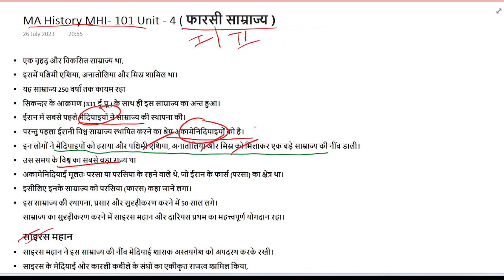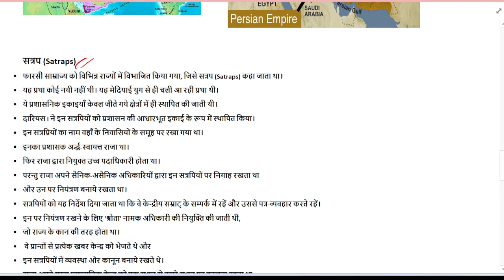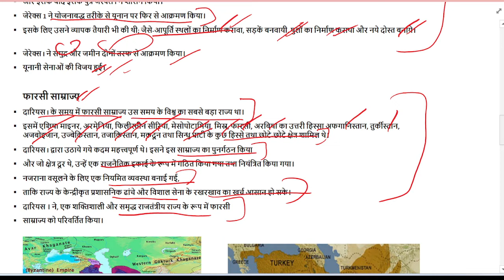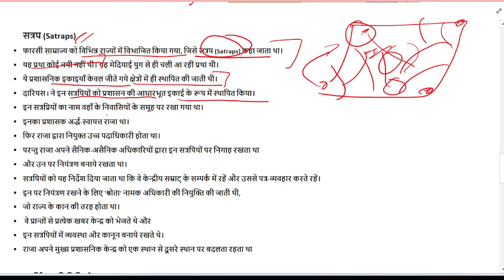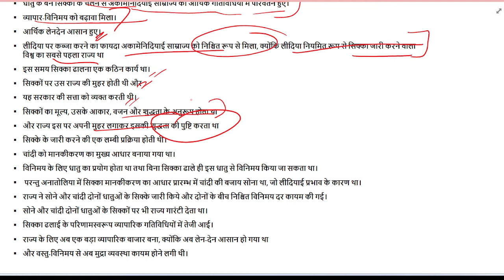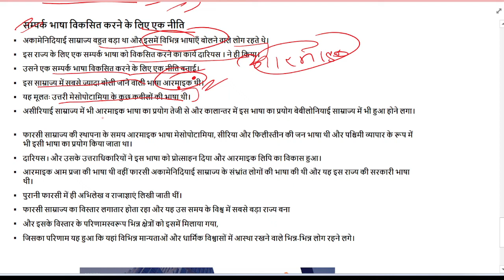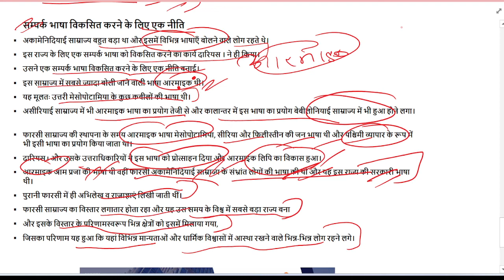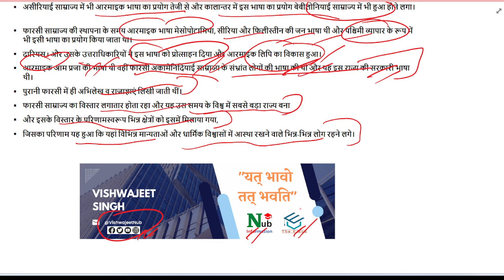MHI-101 UNIT 4 || फारसी साम्राज्य Part - 2 || MA History - IGNOU || New syllabus || @NubInfo 2023